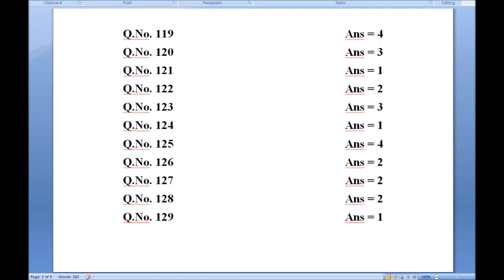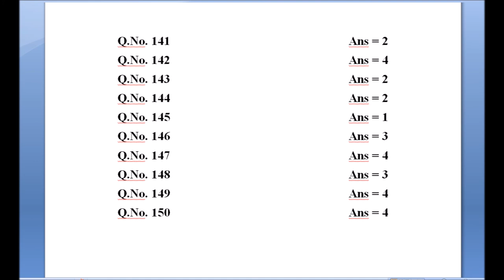Andhra APRJC CET Physics Paper Key Results Answer Sheets Booklet Code D MPC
Andhra APRJC CET 2018 Physics Paper Key Results Answer Sheets Booklet Code D MPC...Andhra APRJC 2018 Answer Key result for self tallying.